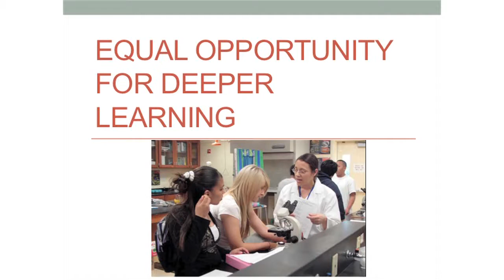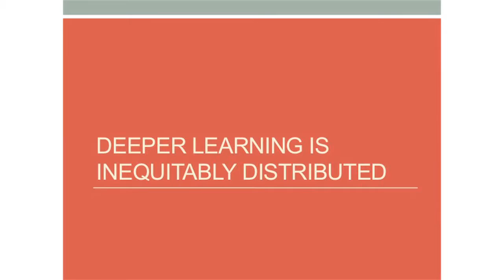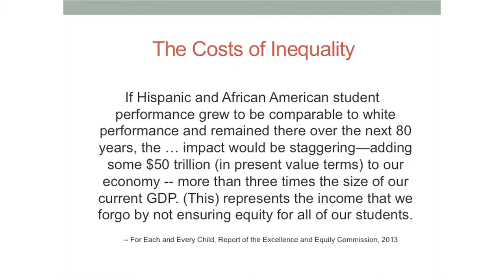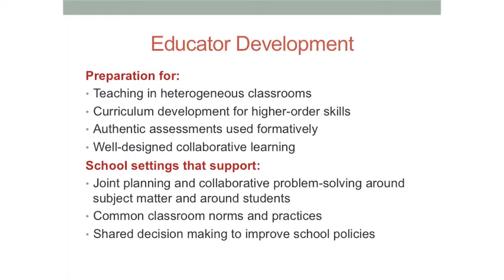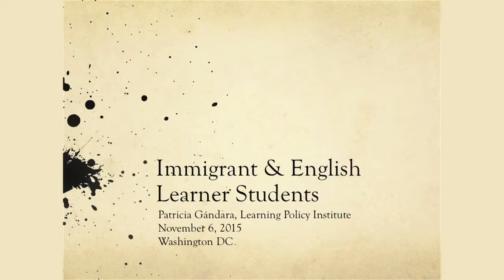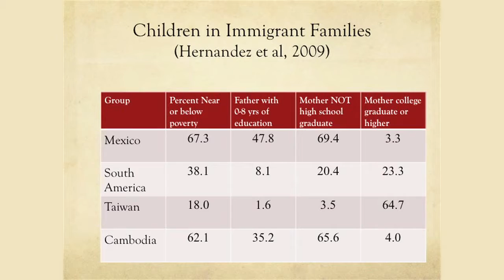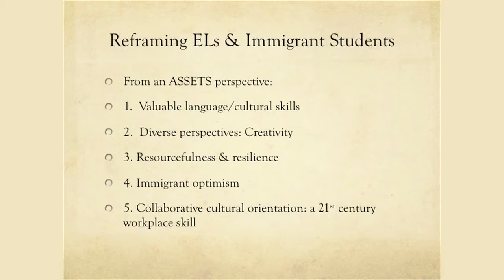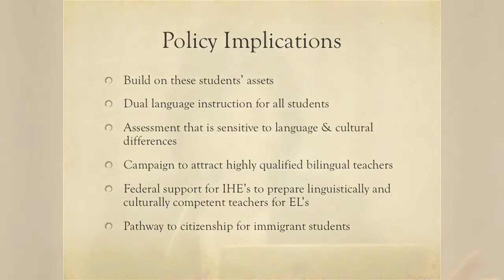Excerpt 3: How U.S. Schools Can Provide a More Equitable & Empowering Education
Jobs for the Future and the Learning Policy Institute held a timely discussion of how U.S. schools can provide a more equitable and empowering education for all young people on Friday, November 6, 2015 in Washington, D.C.

The event featured a discussion of two reports recently released by Jobs for the Future:

Equal Opportunity for Deeper Learning by Pedro Noguera, Linda Darling-Hammond, and Diane Friedlander

The Implications of Deeper Learning for Adolescent Immigrants and English Language Learners by Patricia Gándara.

In addition to reviewing key research findings and recommendations, speakers and respondents discussed the most effective ways for policymakers to advance excellence and equity across the educational system.